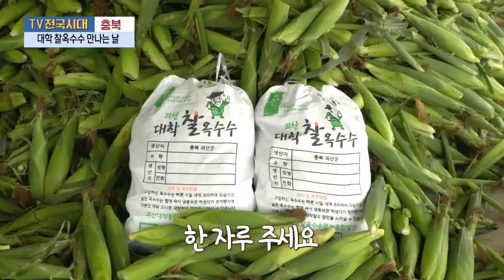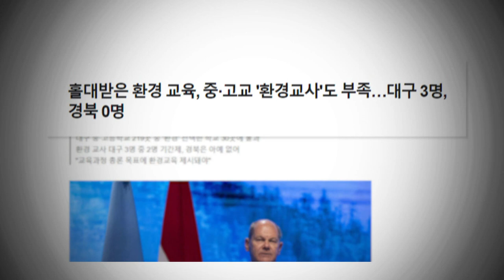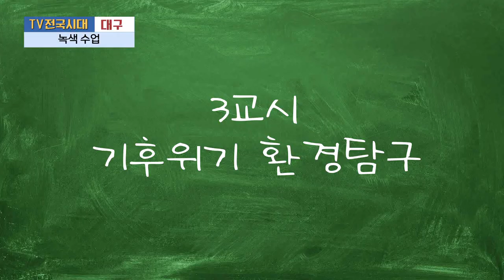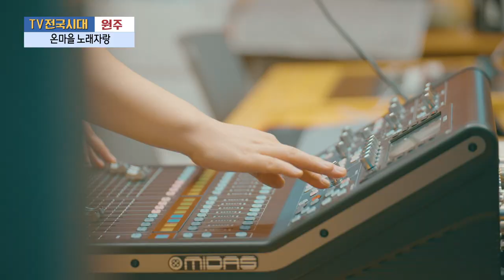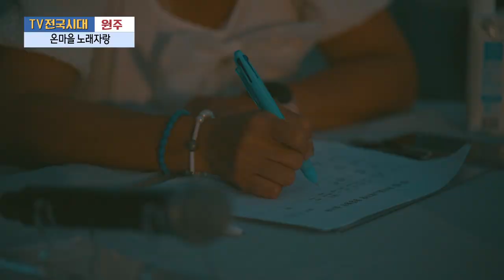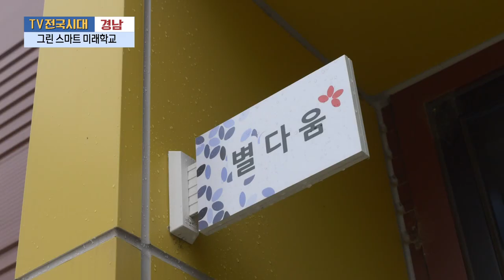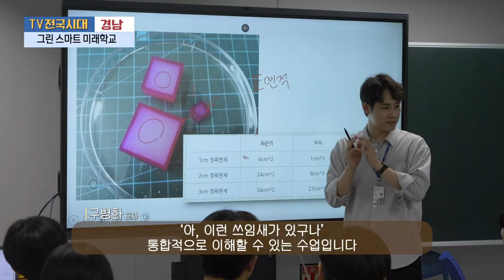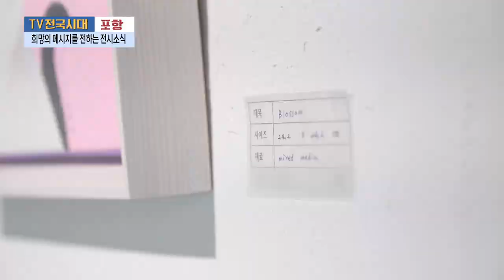[TV전국시대] 7월 24일(월) 전체방송 다시보기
7월24일(월)

충북-대학찰옥수수 만나는 날
대구-녹색수업
원주-온마을노래자랑
경남-그린스마트 미래학교
포항 희망의 메세지를 전하는 전시소식